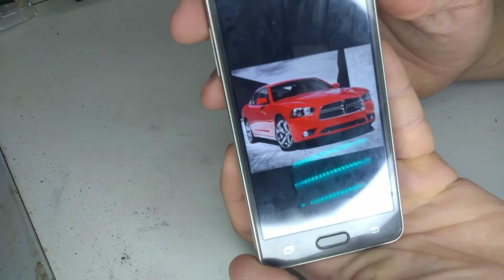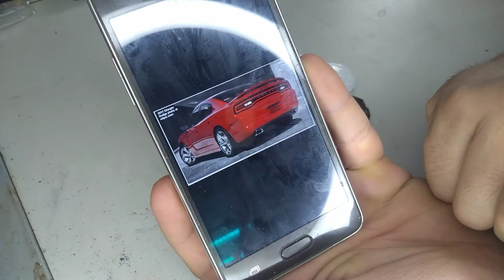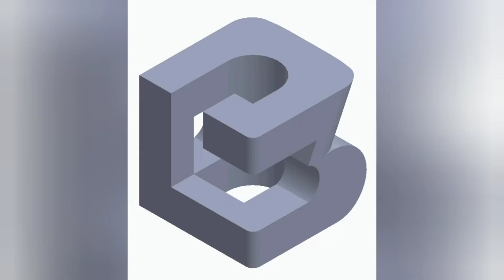DODGE CHARGER R/T - VIATURA DE POLÍCIA ! - HOT WHEELS - UPGRADE EM MAINLINE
A Brazuuuncar mais uma vez trazendo  novidades, Upgrade em Mainline!
Venha fazer suas minis ganhar mais vida ainda!

Ajude a Brazuuuncar financeiramente, Todo recurso doado será para evolucao do canal!

Link da miniatura abaixo:👇😁

HotWheels_radical! 🏁

Instagram e canal do YouTube:

 Hanel minis!🏁